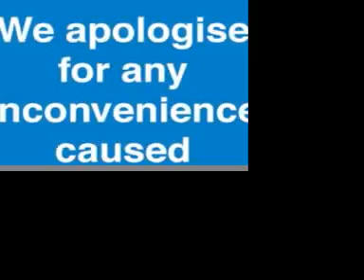They shoot horses dont they...? (Racing Cars) Cover by DeafboyOne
DeafboyOne Vocals Guitars Rod Willner Drums Bass Producer
DeafboyOne version of The Racing Cars Classic song from 70s They Shoot Horses dont they? Which was inspired by a 60s Film starring Jane Fonda and Susannah Yorke of the same name.